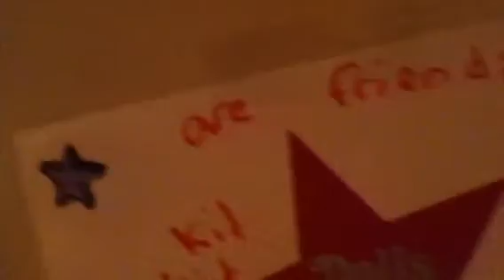Review of McKenna's school outfit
Ok I'm going to show you guys a review of McKenna's school outfit!!